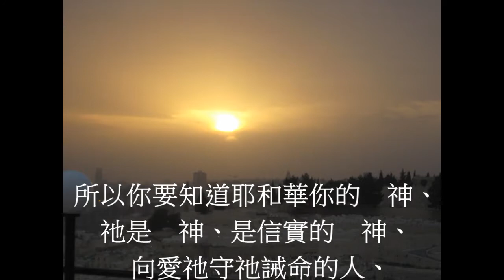活水KTV．雅歌詩選 : 信實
信實. 詞/陳上宇. 曲/董榮璨. 影片製作/何畢敏芝師母.

春夏秋冬, 鮮花蟬鳴, 紅楓霜雪, 該來的來, 該去的去, 無須猜測, 不必懷疑, 從不延誤.

四季輪轉, 天人永恆的契約, 永遠的福澤, 永不改變, 永遠的福澤, 永不改變, 永不改變 !

活水得勝教會  主日早堂8:30am,午堂10:30am, 週三7:30pm
活水供應站 活水得勝網站: nylivingwater.com